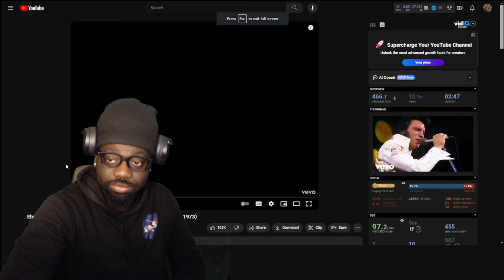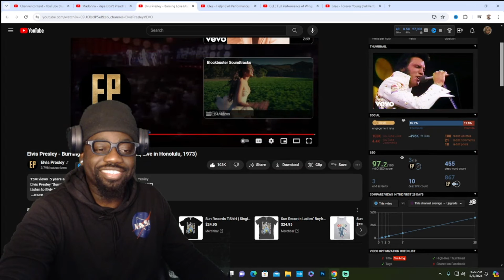Elvis Presley - Burning Love (Aloha From Hawaii, Live in Honolulu, 1973) REACTION!